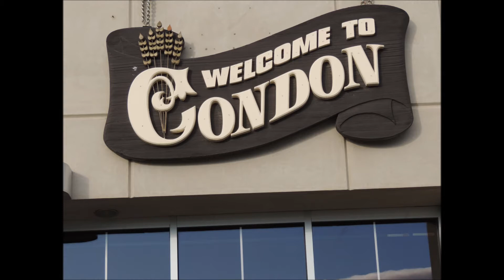That Oregon Life Ghost Town Tour Condon Oregon 10 17 2020